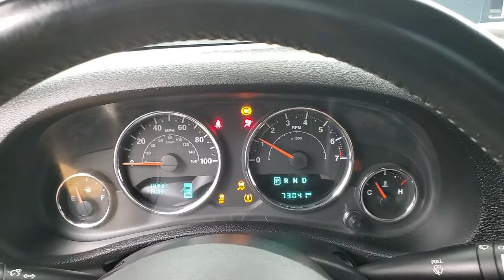2016 Jeep Wrangler Unlimited Sahara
Stock #:610471A
2 KEYS, AUXILARY AUDIO INPUT, BLUETOOTH CONNECTION, CD PLAYER, CLIMATE CONTROL, FOG LAMPS, HEATED FRONT SEATS, PRIVACY GLASS, SIRIUS XM SATELLITE RADIO, USB, 4 WHEEL DRIVE, 118-POINT INSPECTION PROCESS.
Clean CARFAX.